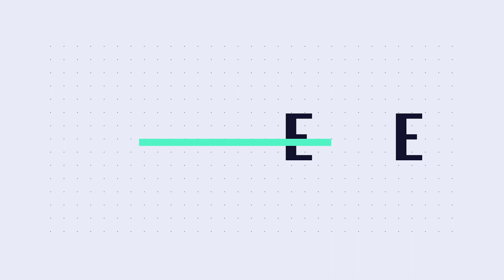China Property Crisis | Mortgage Boycott In China | Crypto Baba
Now a Days china face property crisis and thousand of people protest on roads for mortgage boycott in china.

The loss of confidence in China’s property sector could feed into a contagion that would further drag down the Chinese economy, analysts warned.

The comments come after beleaguered developer China Evergrande Group failed to deliver a promised $300 billion restructuring plan over the weekend.

China is facing a mortgage repayment revolt, with homeowners across 22 cities refusing to pay their loans on unfinished housing projects.

The government can do this by making sure the companies in trouble have enough money to finish building half-started homes or complete a sold project.

In this video wo cover these topics:

1.  China property crisis,
2.  China economy dragged down in property sector,
3.  What is the property crisis in China,
4..Why homeowners stopped paying their mortgages,
5.  China mortgage protests,
6.  Why people are refusing to pay their housing loans in china,
7. Real estate debt crisis could get worse in china ,
8. Why are people protesting in China,
9. What happens if China housing bubble bursts,
10. China mortgage strikes threaten property sector,
11. China economy trouble,
12. Thousands join mortgage payment strike in China,